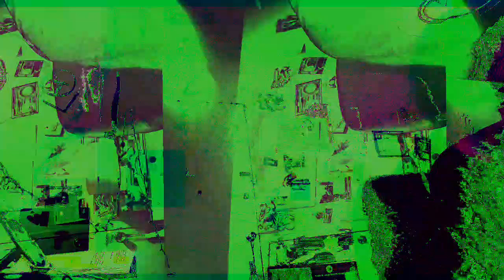Movie 22 12 01 22h44m00s 12m58s long set of videos uploaded *Photosensitivity Warning*